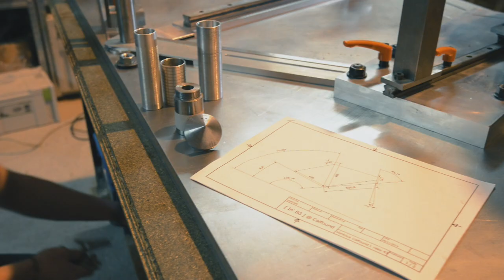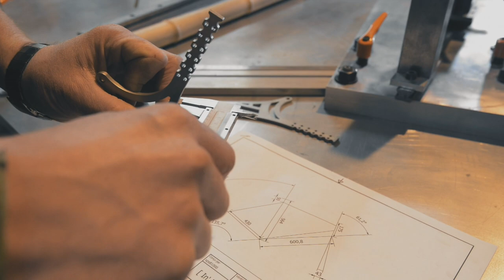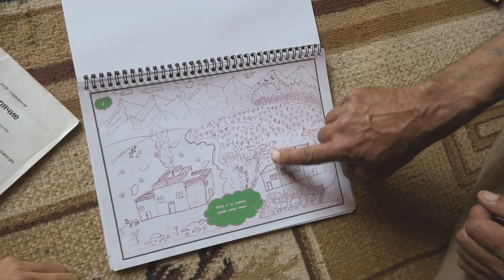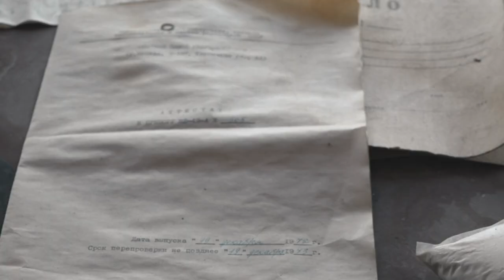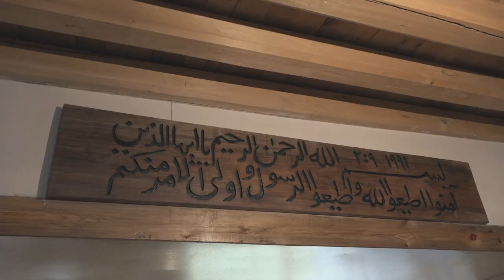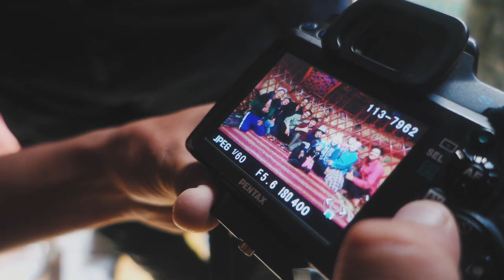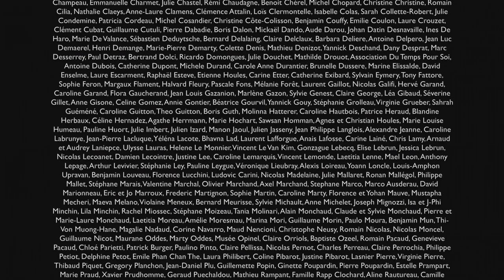Aspirations of the Pamir | Travel Documentary | Full Movie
On bamboo bicycles made from French craftsmanship, three friends explore the Pamir mountains. On their way, they meet communities that are reinventing local know-how in crisis.

Created by Brian Mathé, Morgan Monchaud, Siphay Vera